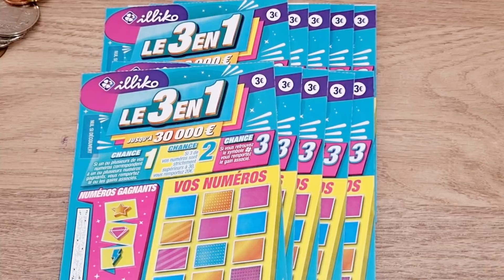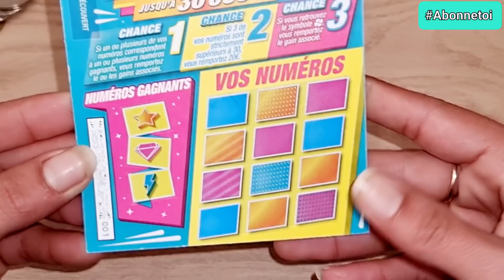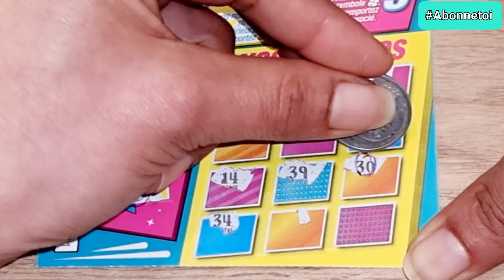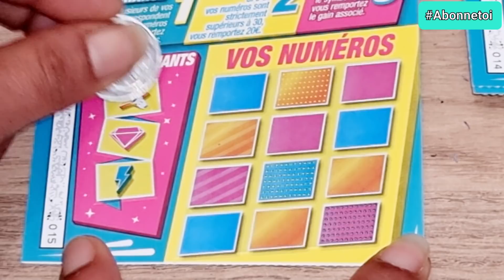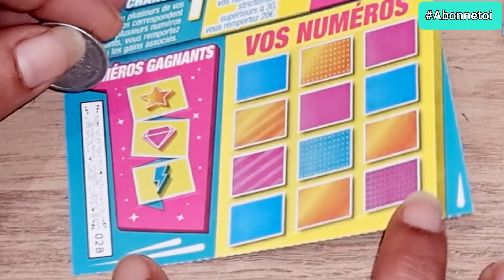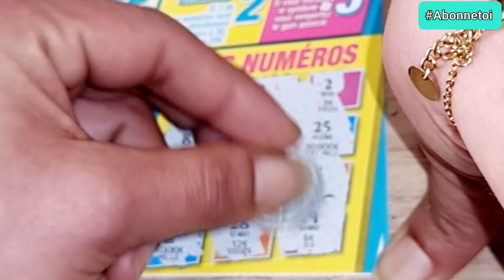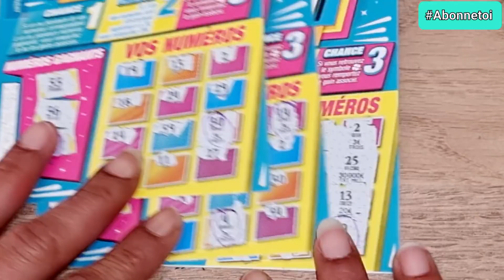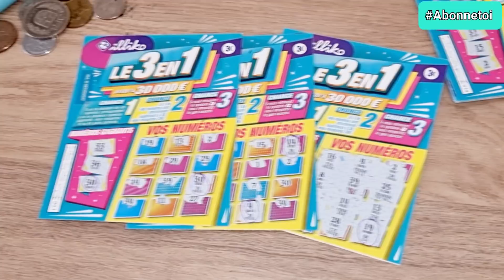10 Nouveaux tickets fdj 3en1 ont verra bien..🤣🤞🍀🐞😉